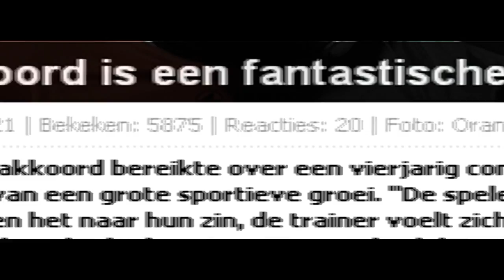John Goossens - Welcome to Feyenoord Rotterdam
John Goossens.